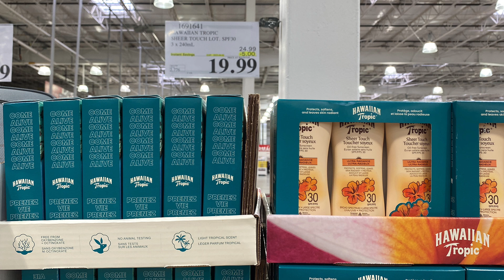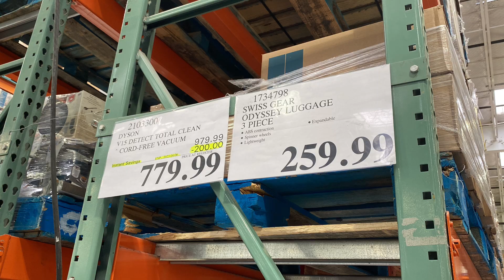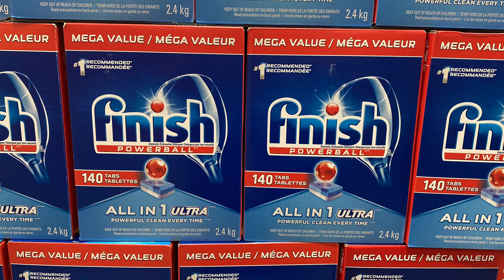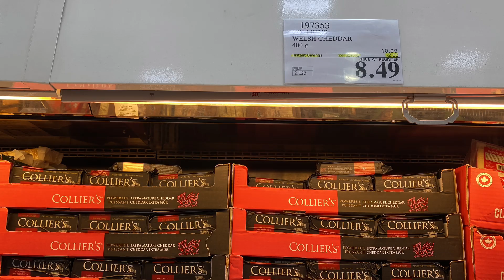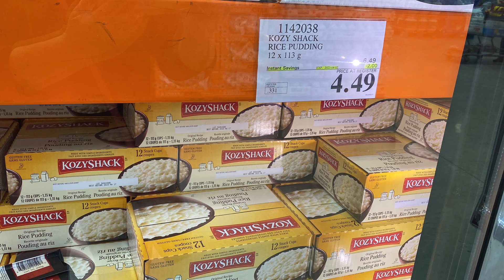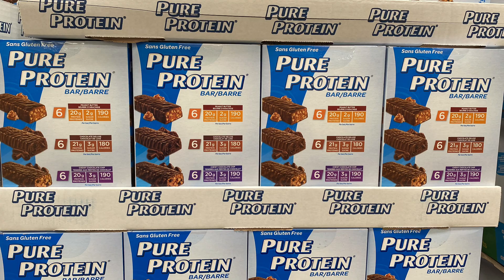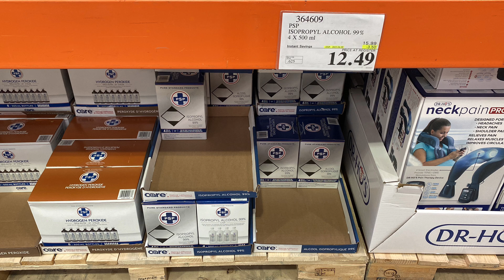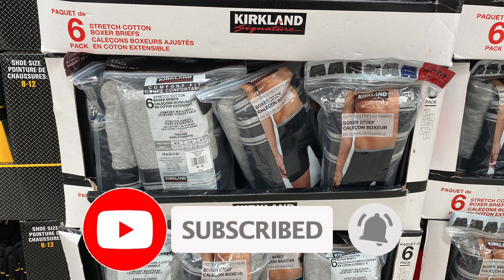Costco本周店内 所有特价商品 的 图片快报【3/27- 4/2/2023】 | 3月份第5周 | 店内实拍：每周一下午五点更新！@一姐一起逛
Costco本周店内 所有特价商品 的 图片快报。 店内实拍。 3/27 – 4/2/2023。